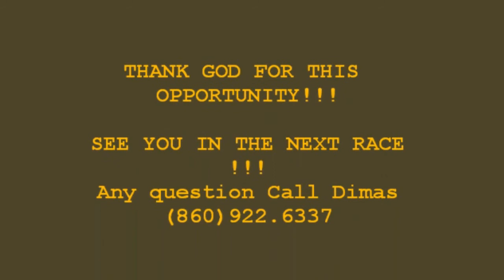Netra Racing 2011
Production Dimas